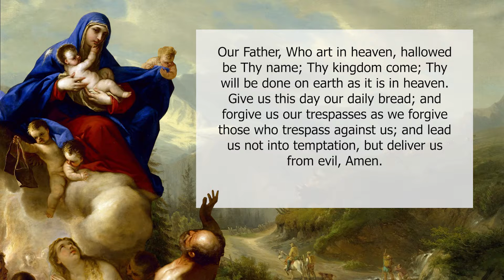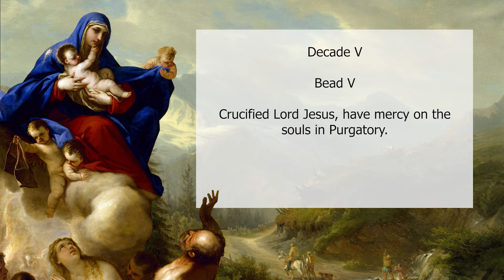Chaplet of the Holy Souls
Prayer for the Holy Souls, such as the Chaplet of the Holy Souls, is not only an act of charity towards the faithful departed, but it also has many spiritual advantages. While the souls suffering in purgatory may not be able to pray for themselves, they can pray for us. Let us remember the deceased and pray so that they can leave purgatory and enter into heaven.

Artwork is original and makes use of public domain paintings.